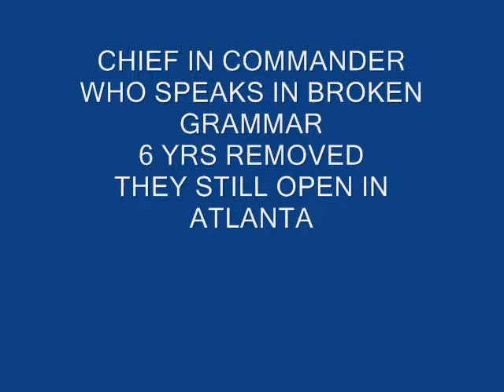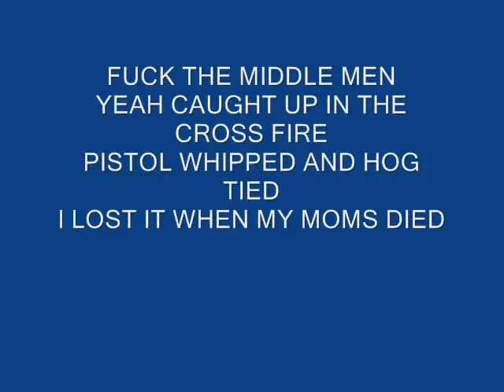CHAPTER 13 (WITH LYRICS) ~ Maestro Lungs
THE INTRO OFF OF MAESTRO LUNG 2005 SOLO ALBUM
CHAPTER 13 DEAD, BROKE OR IN JAIL WITH LYRICS